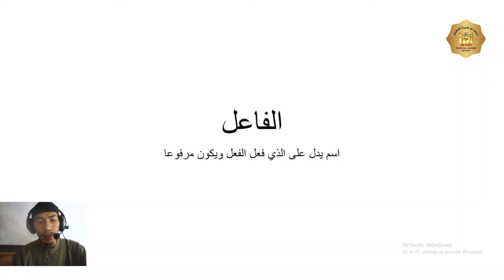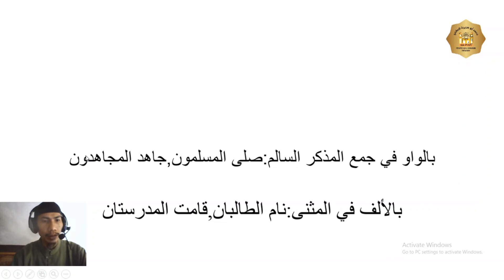Nahwu Shorof-X-(Fa'i)-Ust. Junaedi, Lc.-Temu 20